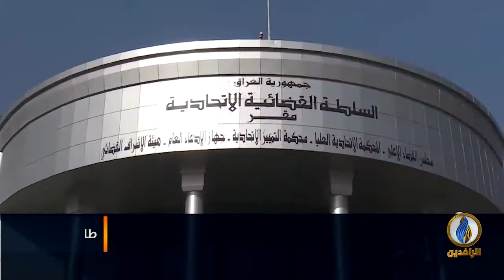لبرنامج طاولة_حوار | تقرير | اختطاف القضاء وتسييسه في